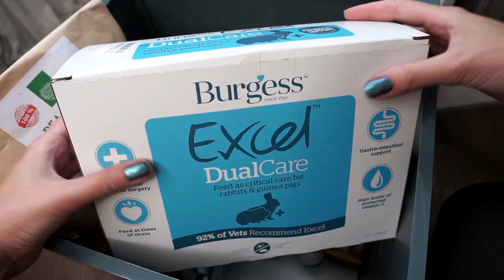Guinea Pig PET ROOM TOUR! DIY Cage, Room Design and Storage Hacks!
Pet room tour! Have a sneak peak at everything in the Guinea Pig's Room, including their DIY cage, my desk and work area, our storage solutions and how I designed the room feel like a chilled yet productive place to be!

Here are the Amazon Storefronts, where you can find all products I recommend for guinea pigs!
Storefront UK
Storefront US

Hanna Melin Etsy Shop (Guinea Pigs in Glasses Print)